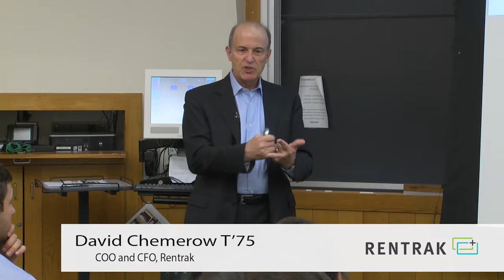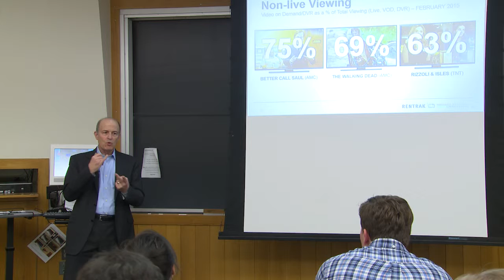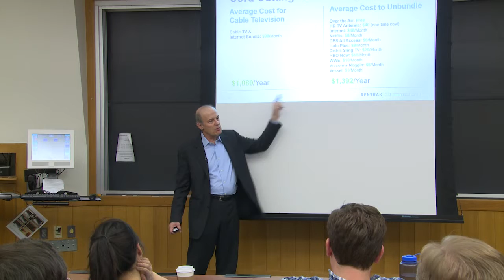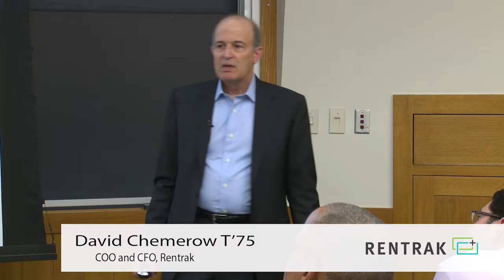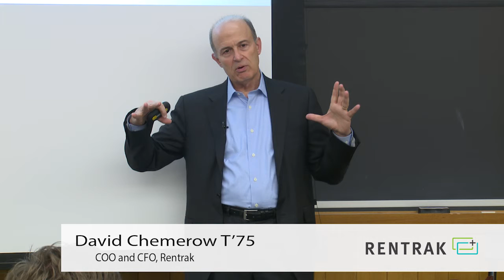Cord Cutting, Commercials, Media Tracking and Audience Measurement Today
Consumer consumption of television and movies is changing, causing the entertainment, television and advertising industries to adapt how they manage their businesses. The rise of hyperconnected, multi-screen viewers is a challenge for content producers, distributors, and advertisers trying to capture and understand these new consumption patterns. COO and CFO of Rentrak, David Chemerow T'75, discusses these changes and how media tracking operates today.